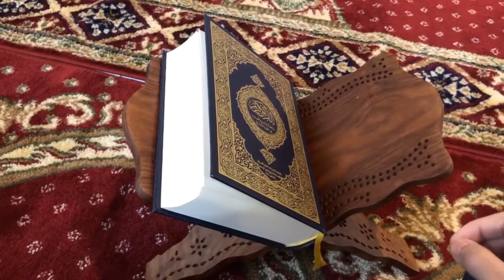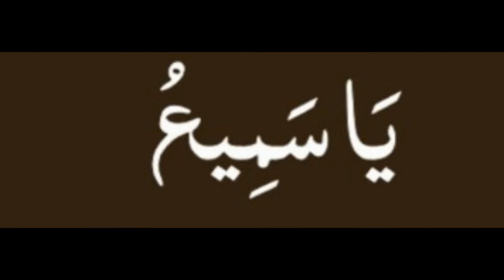Kaan Aur Behrepan Ka Wazifa- Kaan Ke Dard Ka Ilaj- Kaan Ke Dard Ka Wazifa